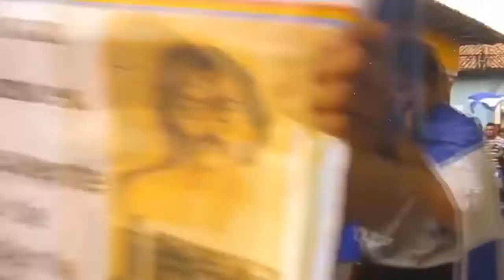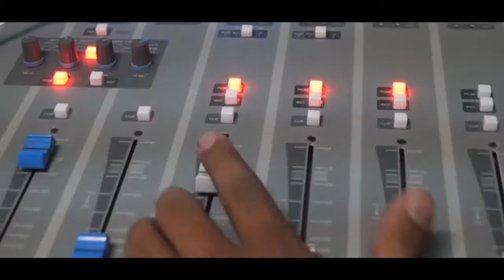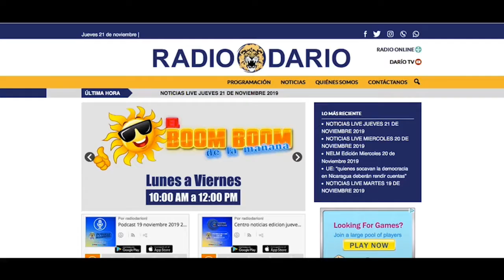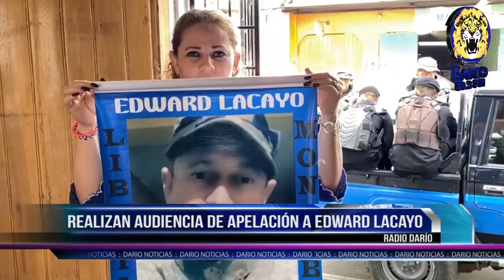NOTICIAS LIVE VIERNES 6 DE MARZO 2020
🔴 TITULARES

✅ Impacto de las sanciones de EE.UU. a la Policía

✅ Confirman primer caso de Coronavirus en Costa Rica

✅ Feministas analizan desafíos de la mujer en su día internacional